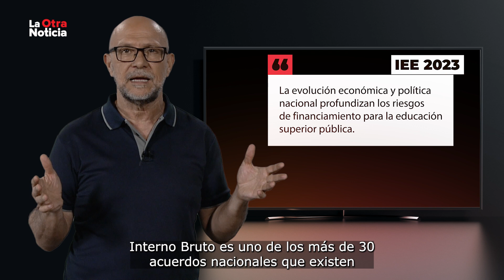Tragedia educativa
La crisis en la educación pública costarricense se profundiza y aún no se adoptan medidas urgentes para enfrentarla.